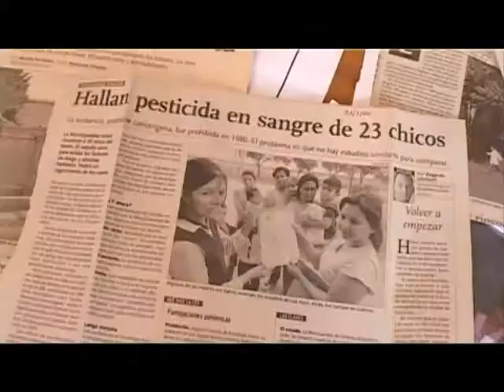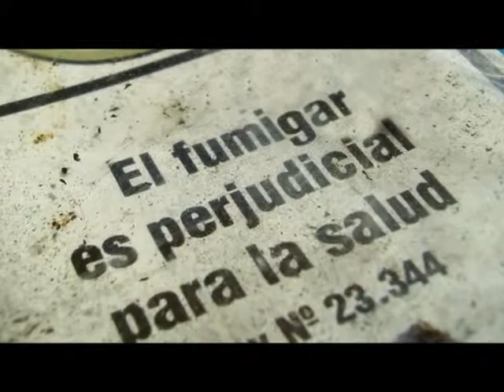Encuentro de Medicos de Pueblos Fumigados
El 1º Encuentro Nacional de Medicxs de Pueblos Fumigados

Con el fin de generar un espacio de análisis y reflexión académica y científica sobre el estado sanitario de los pueblos fumigados, y de escuchar y contener a los miembros de los equipos de salud que vienen denunciando y enfrentando este problema, la Facultad de Ciencias Médicas de la UNC, a través de dos de sus cátedras (Medicina I y Pediatría), convocó a este 1º Encuentro.

La Universidad Pública tiene la obligación de estudiar científicamente las condiciones de vida y trabajo junto a los problemas sanitarios, sociales, económicos y culturales que se le presenten a la población de nuestro país, que por otra parte, sustenta con sus impuestos el financiamiento de la misma. Con ese objetivo se convocó en forma amplia a los médicos y demás miembros de equipos de salud y a investigadores de diferentes disciplinas a nivel nacional, a presentar sus experiencias, datos, propuestas y trabajos científicos.

Se llevó a cabo los días 27 y 28 de Agosto del corriente año en la Ciudad Universitaria de la UNC con la presencia de más de 160 participantes de las provincias de Córdoba, Santa Fé, Buenos Aires, Neuquén, Santiago del Estero, Salta, Chaco, Entre Ríos, Misiones y Catamarca; como así también de seis universidades nacionales.

El Comité organizador estaba conformado por: Dr Medardo Ávila Vázquez, Coordinador del Modulo Determinantes Sociales de la Salud, FCM-UNC.; Dr. Ariel Depetris, Epidemiólogo; Dr Gustavo Calzolari, Medico Comisión asesora de Bell Ville -- Cba; Dr. Fernando Suarez, Médico Generalista de UPAS Nuestro Hogar III; Dra. Betiana Cabrera Fasolis, Adscripta Cátedra Medicina Psicosocial, UNC; y Dr. Raúl Nieto, Médico Generalista UPAS Bº Ituzaingó Anexo.

El Comité Académico estuvo integrado por: Prof. Dr. Carlos Nota: Profesor Titular de Semiología (Medicina I), UNC; Dr. Carlos Presman: Docente de Medicina Interna, UNC; Prof. Dr. Daniel Quiroga: Profesor Titular de Pediatría, UNC; Dr. Ricardo Fernández: Toxicólogo. Profesor de Pediatría, UCC; Dra. Cecilia Marchetti, Coordinadora Módulo Medicina Ambiental, FCM-UNC. Los Coordinadores del evento fueron el Dr. Medardo Ávila Vázquez y el Prof. Dr. Carlos Nota.